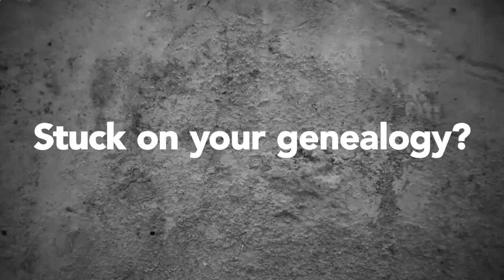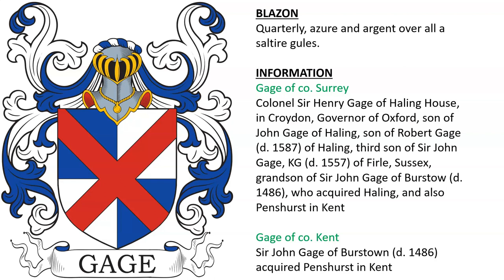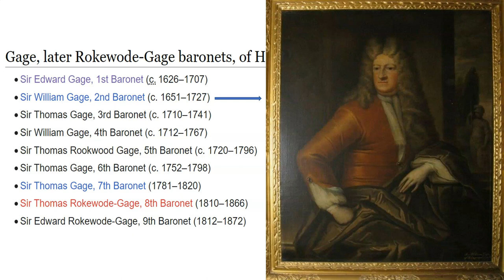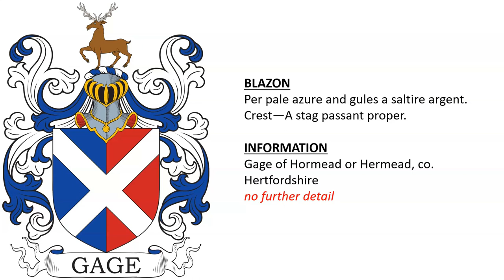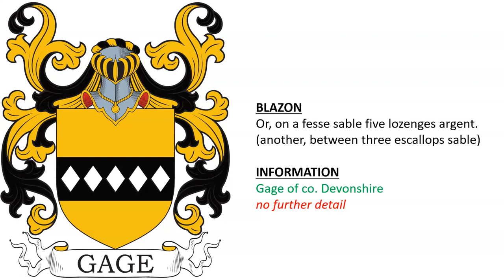Gage Coat of Arms & Family Crest - Symbols, Bearers, History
Gage “Family Crest” or Coat of Arms - Gage Family History & Surname

1) Gyronny of four argent and azure.

2) Quarterly, azure and argent over all a saltire gules.

Gage of co. Surrey - Colonel Sir Henry Gage of Haling House, in Croydon, Governor of Oxford, son of John Gage of Haling, son of Robert Gage (d. 1587) of Haling, third son of Sir John Gage, KG (d. 1557) of Firle, Sussex, grandson of Sir John Gage of Burstow (d. 1486), who acquired Haling, and also Penshurst in Kent

Gage of co. Kent - Sir John Gage of Burstown (d. 1486) acquired Penshurst in Kent

3) Viscount Gage, of Castle Island in the County of Kerry of the Kingdom of Ireland, is a title in the Peerage of Ireland created in 1720 for Sir Thomas Gage (c. 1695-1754) of High Meadow, Gloucester and later of Firle Place, co. Sussex along with the subsidiary title of Baron Gage, of Castlebar in the County of Mayo, also in the Peerage of Ireland. He was the eldest son of Joseph Gage of Shirburn Castle. In 1744 he also succeeded his cousin as eighth Baronet, of Firle Place. The Gage Baronetcy, of Firle Place in the County of Sussex, was created in the Baronetage of England in 1622 for Sir John Gage (d. 1633), only son of Thomas Gage. - Quarterly, 1st and 4th, gyronny of four azure and argent a saltire gules, for Gage; 2nd and 3rd, azure the sun in splendour or, for St. Clere. Crest—A ram passant argent armed and unguled or. Supporters—Two greyhounds tenne each gorged with a coronet composed of fleurs-de-lis or. Motto—Courage sans peur.

4) Gage of Hengrave, co. Suffolk - The Gage, later Rokewode-Gage Baronetcy, of Hengrave in the County of Suffolk, was a title in the Baronetage of England created in 1662 for Sir Edward Gage (c. 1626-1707), third son of Sir John Gage (d. 1663), 1st Baronet of Firle in Sussex. Edward married Penelope Darcy who possesses Hengrave Hall - Same Arms and Crest as Viscount Gage, without the quartering of St. Clere.

5) Sir Thomas Gage, 8th Baronet of Hengrave, and Sir Edward Gage, 9th Baronet of Hengrave, both assumed the additional surname and arms of Rokewood - Quarterly, 1st and 4th, gyronny of four az. and argent a saltire gules, for Gage; 2nd and 3rd, argent six chessrooks, three, two, and one sable for Rokewode. Crests—A ram passant argent armed or, for Gage; A chessrook sable winged argent, for Rokewode. Mottoes—Over crests, 1st: Bon temps viendra; 2nd: Tout est Dieu.

6) Gage of Rands, co. Northampton - John Gage (fl. 1620), son of Robert Gage, son of George Gage (c. 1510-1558), son of Henry Gage, son of John Gage, all of Rands or Raundes, son of John Gage of Rushton, son of John Gauge, alias Gage - Same Arms and Crest as Gage, bart. of Hengrave.

7) Gage of Hormead or Hermead, co. Hertfordshire - Per pale azure and gules a saltire argent. Crest—A stag passant proper.

8) Per saltire argent and gules a cross or.

9) Gage of co. Devonshire - Or, on a fesse sable five lozenges argent. (another, between three escallops sable)